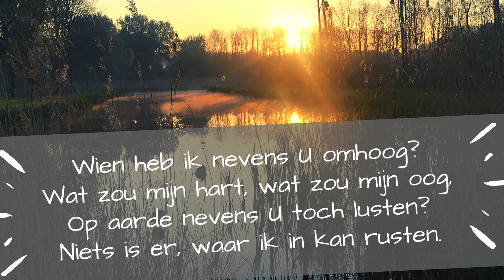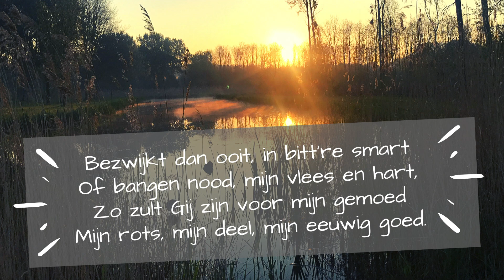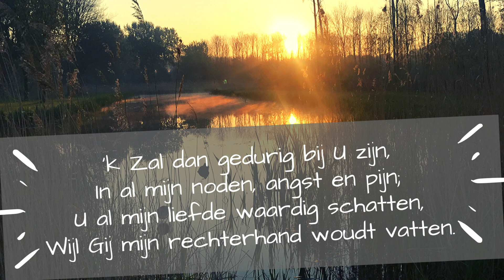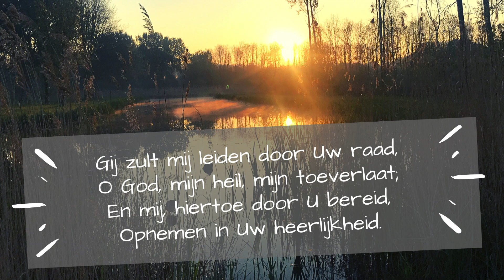Psalm 73: 13, 12 | Mannenzang Katwijk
Massale mannenzang vanuit de Nieuwe Kerk te Katwijk aan Zee.
Met medewerking van organist Marco den Toom en dirigent Bert Noteboom.
Jaarlijks komen er enkele duizenden mannen naar Katwijk voor de mannenzangavonden om samen Psalmen, gezangen en geestelijke liederen te zingen.

Met de opbrengst hiervan worden onze goede doelen gesteund.

Tekst:
Wien heb ik nevens U omhoog?
Wat zou mijn hart, wat zou mijn oog,
Op aarde nevens U toch lusten?
Niets is er, waar ik in kan rusten.
Bezwijkt dan ooit, in bitt're smart
Of bangen nood, mijn vlees en hart,
Zo zult Gij zijn voor mijn gemoed
Mijn rots, mijn deel, mijn eeuwig goed.

'k Zal dan gedurig bij U zijn,
In al mijn noden, angst en pijn;
U al mijn liefde waardig schatten,
Wijl Gij mijn rechterhand woudt vatten.
Gij zult mij leiden door Uw raad,
O God, mijn heil, mijn toeverlaat;
En mij, hiertoe door U bereid,
Opnemen in Uw heerlijkheid.